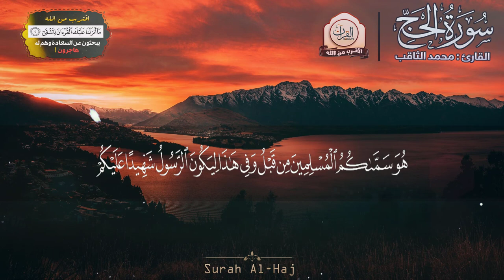سـورة الحج تلاوه لكل من أحزنت الدنيا قلبه | طمأنينة وراحة ..💛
القارئ : محمد الثاقب - Muhammad Al Thaqib
سورة : الحج - Surah Al-Haj

آيات الحج مكتوبة تلاوة تشرح الصدر ابـداع لايوصف سبحان الله Surah Al-Haj
أخشع صوت بالعـالم ما تيسر من سورة يس القارئ مؤيد المزين Surah Yaseen
سورة الملك  سورة نوح  سورة الجن و القيامة  تلاوة هادئة القرآن شفاء للناس
اللهم اكشف عنا هذا الوباء والبلاء دعاء إسلام صبحي
جميع الآيات التي تذكرنا بأهمية العودة إلى الله في هذه الظروف الصعبة
سورة الرحمن عروس القرآن  كاملة  كما لم تسمعها من قبل